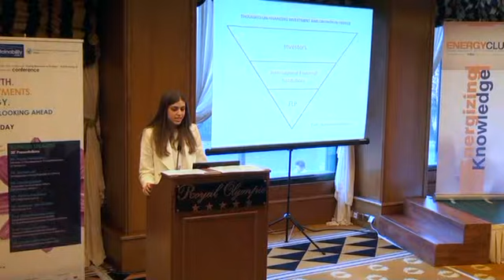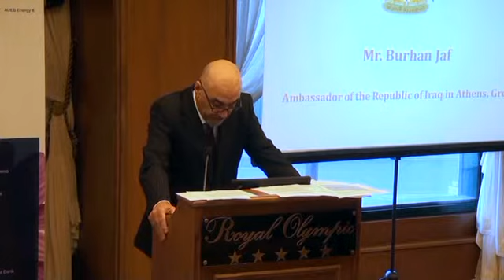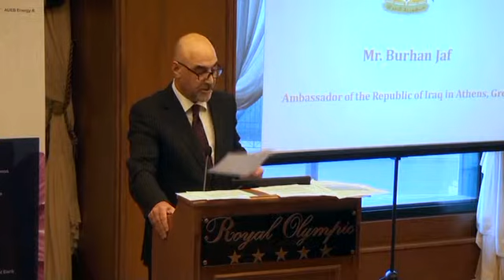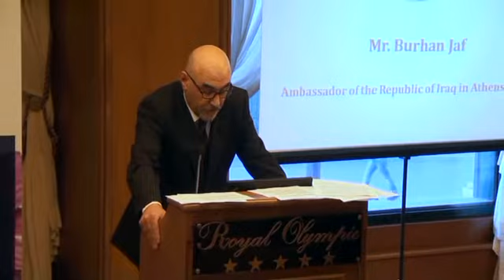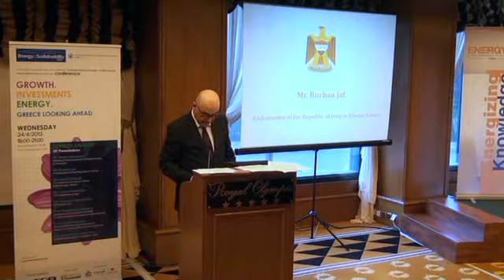Greece Looking Ahead Conference | Energy & Sustainability Club | Burhan al JAF